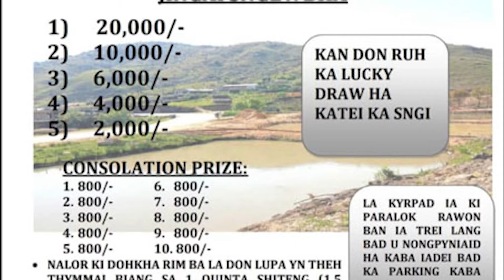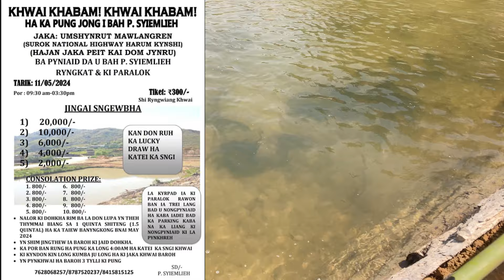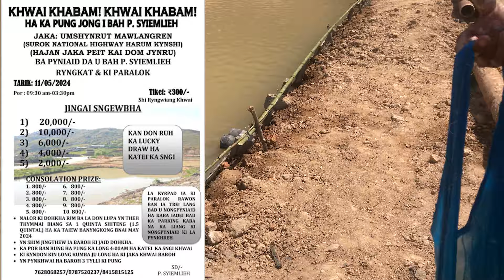Khwai Dohkha (Jaka - Umshynrud Mawlangren 11/5/2024 Por 9:30am-3:30pm)